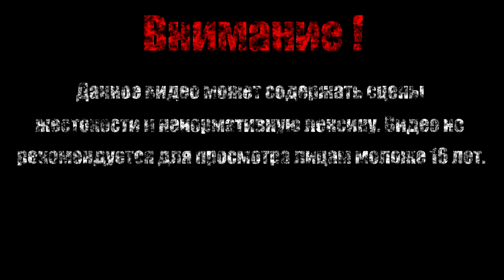Помогаем захватить аванпост【Far Cry 3】#3